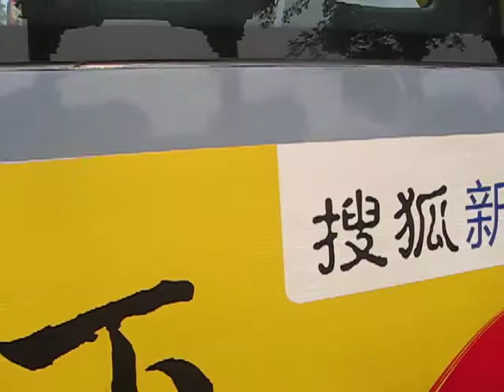electric bike in beijing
this is part 2 of our trip on a electric bike
going through traffic, next to buses and not stopping once...

this was a bit scary but natural part of life in china